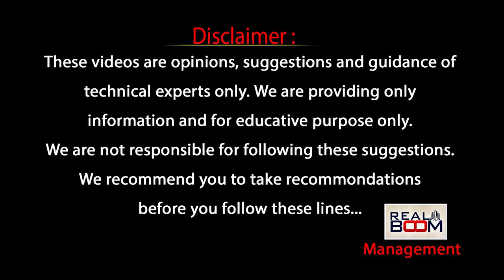Hyderabad Real Estate Scams | హైదరాబాద్ రియల్ ఎస్టేట్ లో జరుగుతున్న మోసాలు ఇవే | Real Boom